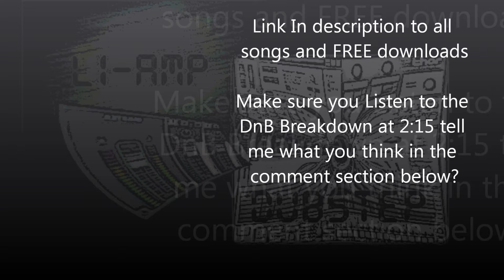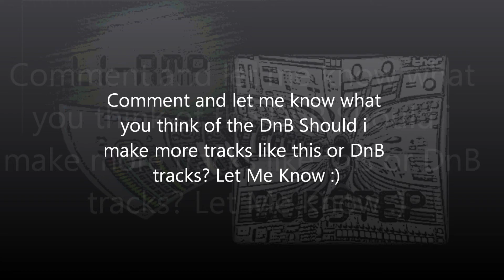Li-AMP - Kick Ass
New track, for all my music visit